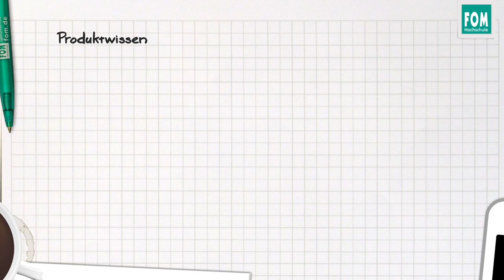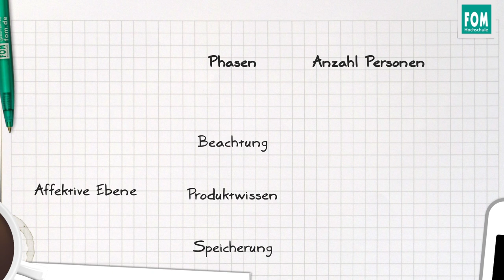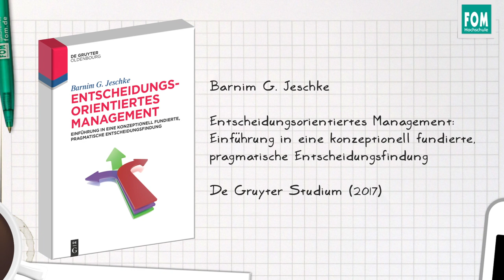Die affektive Ebene des 4x3 Kaufentscheidungsmodells | Video Based Learning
In diesem Video erläutert Prof. Dr. Barnim Jeschke von der FOM in München die affektive Ebene seines 4x3 Kaufentscheidungsmodells.
Dabei geht es darum, wie eine Werbebotschaft möglichst große Beachtung findet, wie Produktwissen vermittelt und wie die Speicherung dieses Produktwissens begünstigt werden kann.